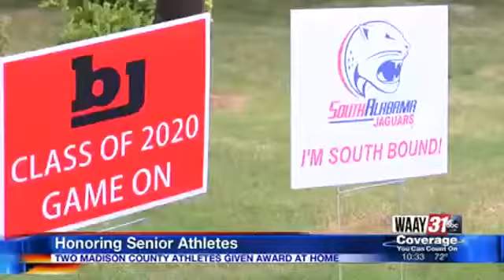Honoring senior athletes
Two Madison County seniors earn scholarship awards